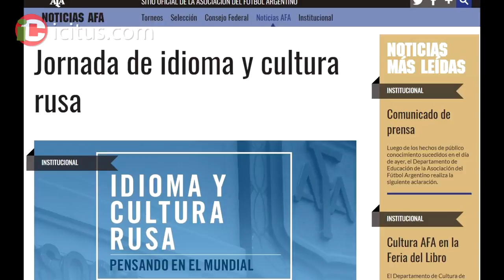Así es el manual para conquistar chicas rusas en el Mundial que está causando polémica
La AFA publicó un manual par conquistar mujeres rusas en la próxima Copa del Mundo, el mismo que le está costando una investigación por la cosificación de la mujer.